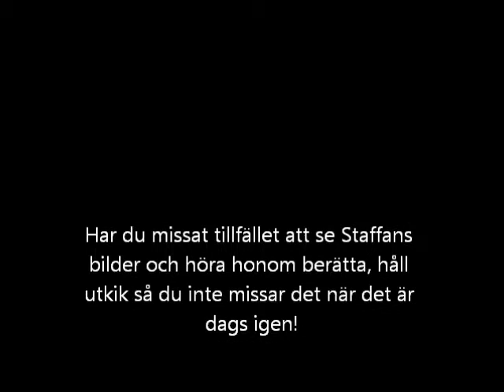Staffan Fridh visar bilder och berättar i Deje Kulturhus - ett klipp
Staffan Fridh har ett brett arkiv med gamla bilder, främst från Deje. När han visar bilder och berättar kommer många för att lyssna. Har du missat det så får du hålla utkik i annonsbladet och på anslagstavlor!